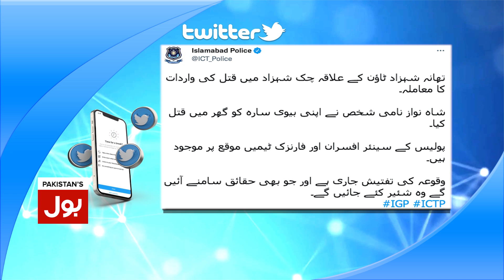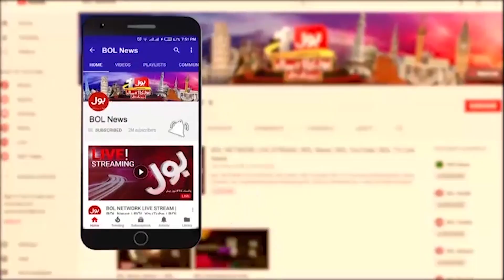Journalist Ayaz Amir’s Daughter-In-Law High Profile Case | Breaking News